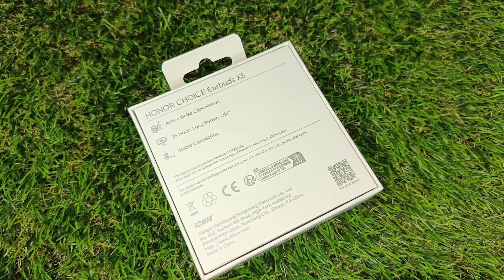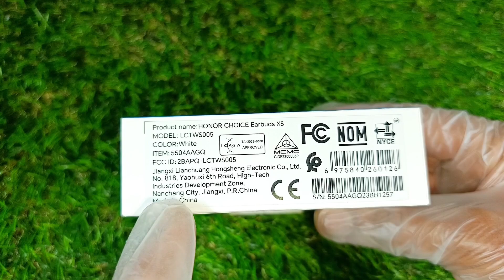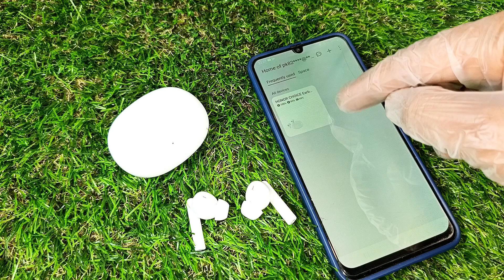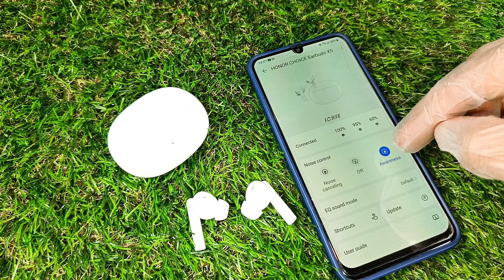Honor Choice Earbuds X5 Review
Dear Friends In This Video Unboxing And Review Honor Choice X5 Earbuds. This Honor Earbuds White Color Glossy Finish With 460 mAh Charging Case Battery Earbuds Battery 45 mAh. Sound Quality Good Calling Quality Good With ANC Option. Price In India Rs 1699.

1. Honor Choice Earbuds X5.
2. Honor Choice Earbuds X5 Review.
3. Honor Choice Earbuds X5 Review Hindi.
4. Honor Choice Earbuds X5 Unboxing.